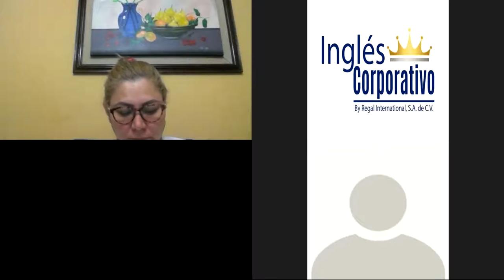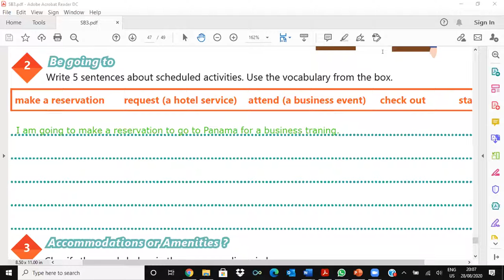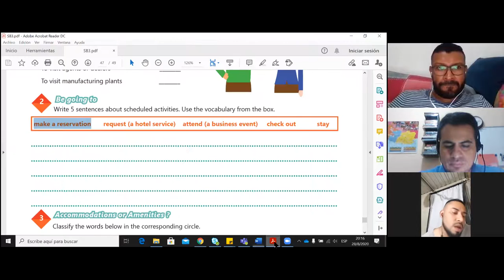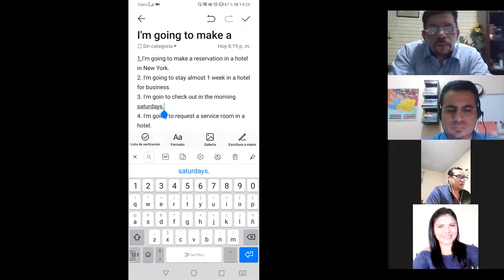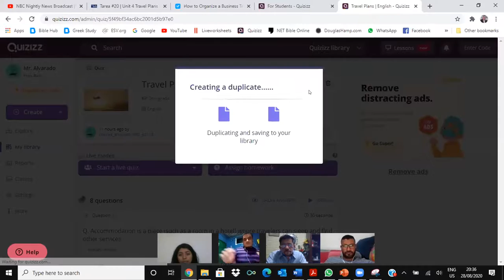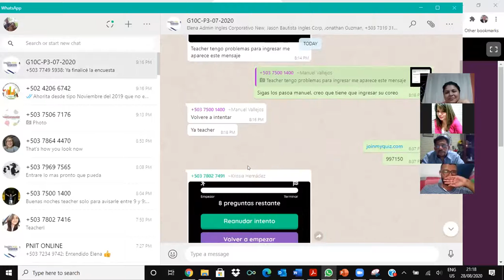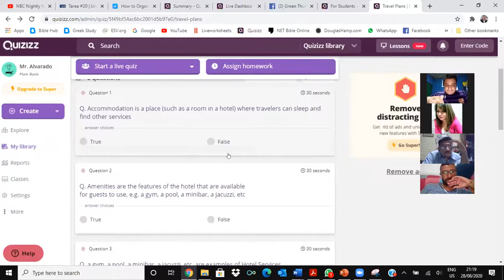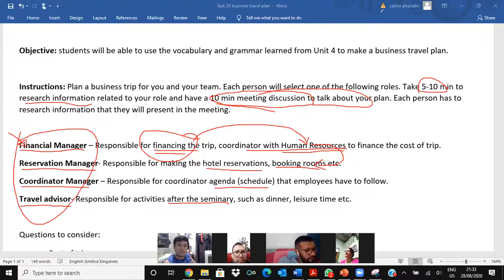Videoconferencia #20 Speaking practice - Business travel